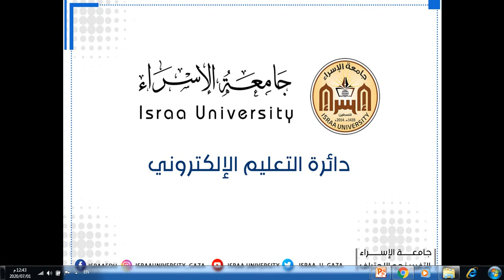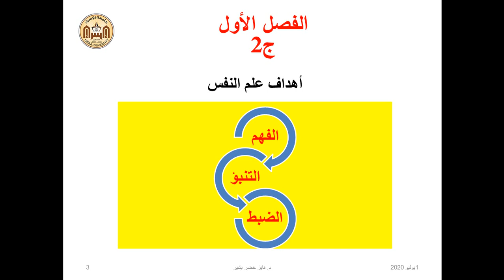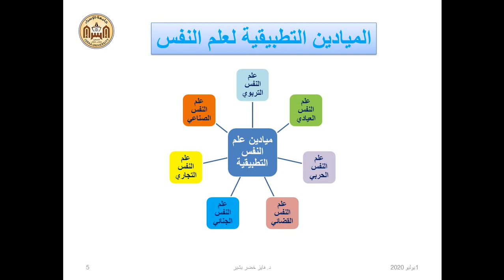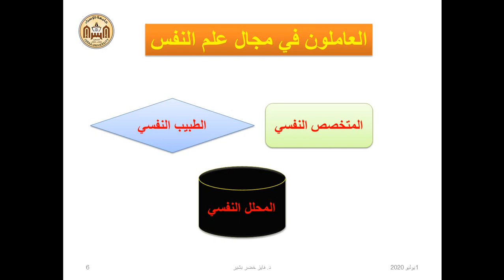الفصل الاول ج2 مفهوم علم النفس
مساق علم النفس
د. فايز بشير
كلية العلوم الانسانية